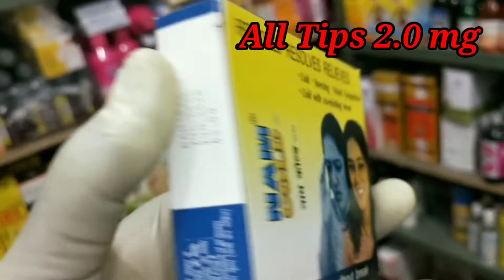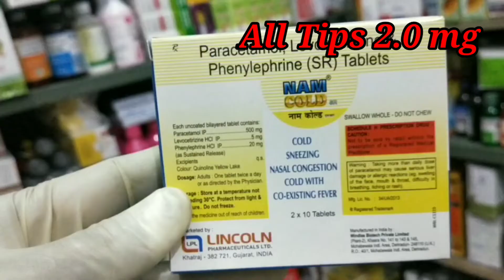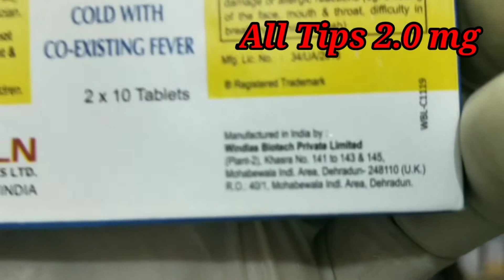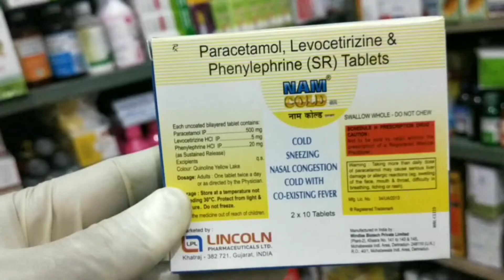Namcold tablets|namcold tablets reviews|namcold tablets uses in assamese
Namcold tablets|namcold tablets reviews|namcold tablets uses in assamese|‎@ALL Tips 2.0 mg